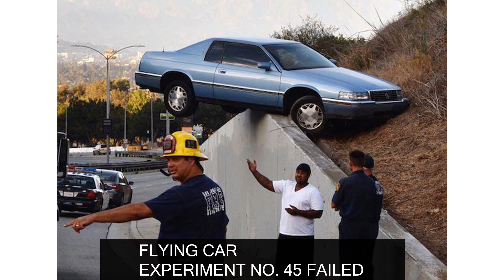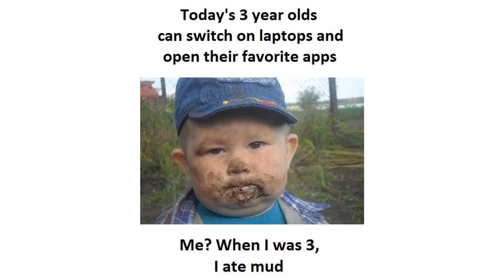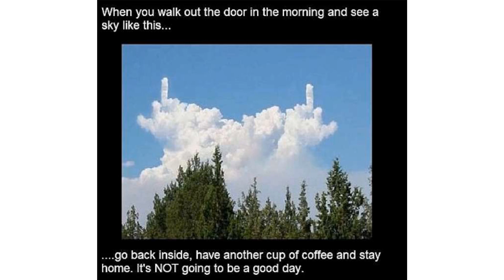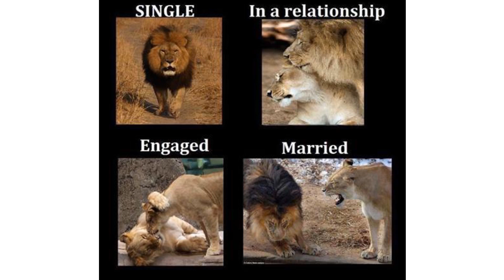Having a Bad Day? Just Watch This!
If you are having a bad day, just watch this with a cup of coffee and consider yourself lucky.